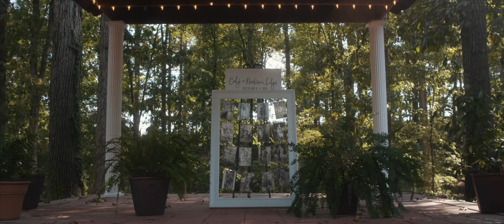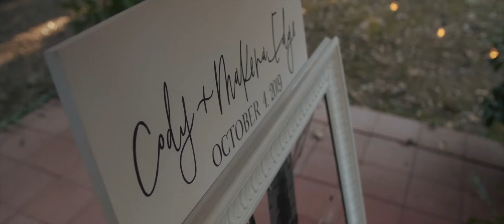"Now Y'all Can Feel Good" - Makena + Cody | Alabama Wedding Film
Cody, Makena and their families are some of the rarest individuals on this planet.  It was an absolute honor being able to take part in this amazing memory.  I hope you guys never change!